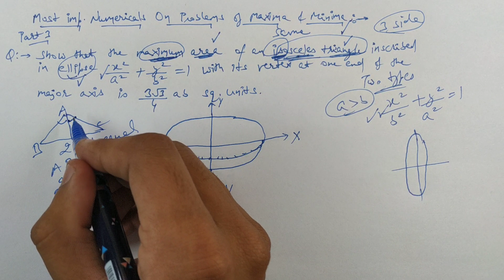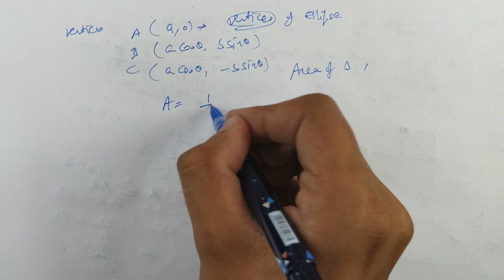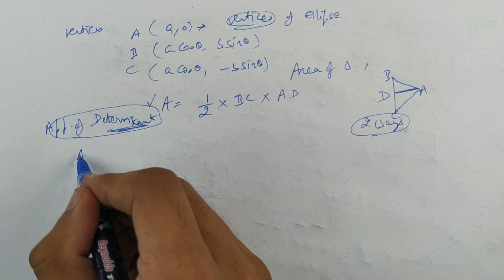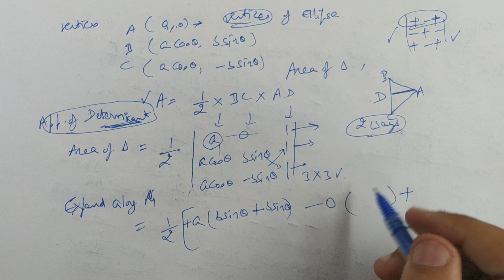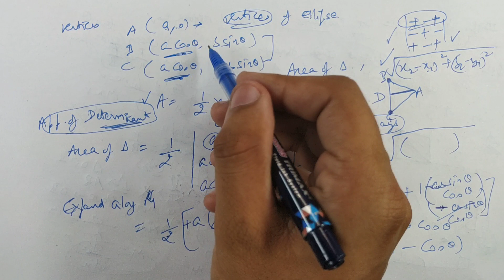#118 Part-3 | Most Imp. Numericals on Problems of Maxima & Minima | CBSE Class 12 (Hindi/English)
In this video, you can learn Most Important Numericals on Problems of Maxima & Minima Part- 3.